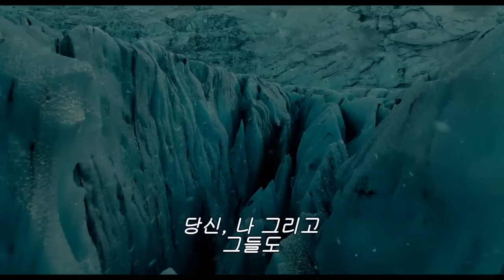영화 '저스티스 리그' 국내 정식 1차 예고편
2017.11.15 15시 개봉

감독 : 잭 스나이더
주연 : 벤 에플렉, 에즈라 밀러, 갤 가돗, 제이슨 모모아, 레이 피셔